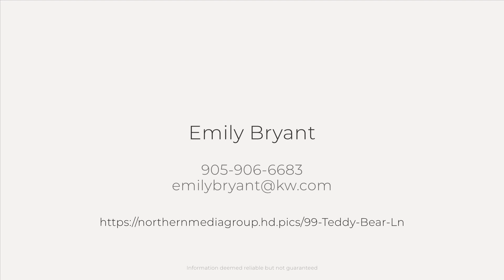99 Teddy Bear Ln, Wiarton, ON